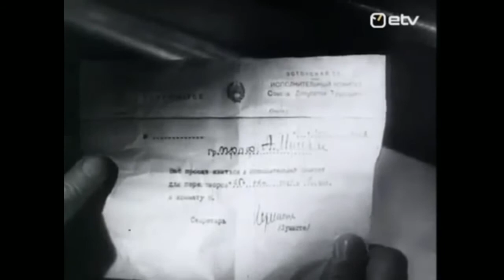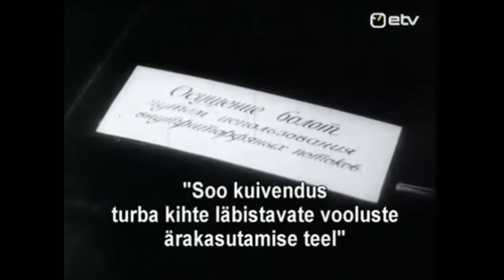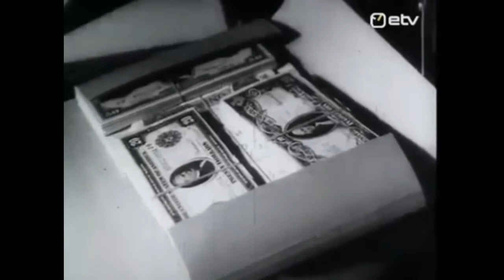Жизнь в цитадели. Советский фильм 1947 год.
Первый художественный фильм Советской Эстонии, снятый Гербертом Раппопортом по пьесе эстонского писателя Аугуста Якобсона. "Таллин-фильм" тогда еще не существовал, а на Эстонской студии в Таллине (бывшей "Ээсти культуурфильм") снимали только документально-хроникальные картины, поэтому базу для съемок предоставил Ленфильм. Все актеры, исполнившие главные роли, - эстонцы.